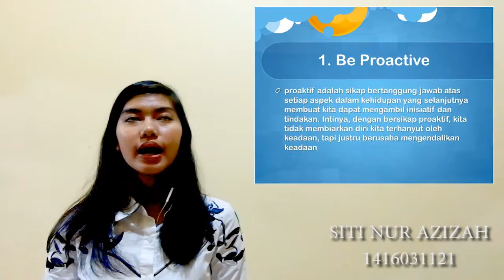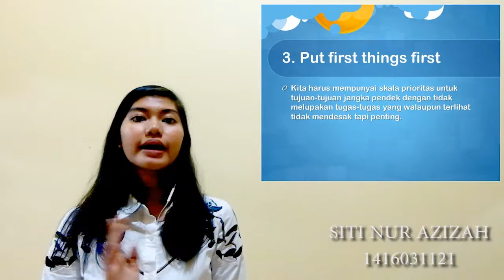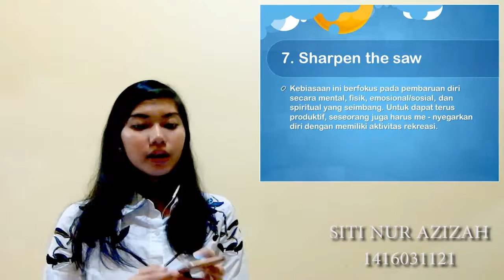Siti Nur Azizah ( 1416031121 )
Presentasi tentang 7 Habit.